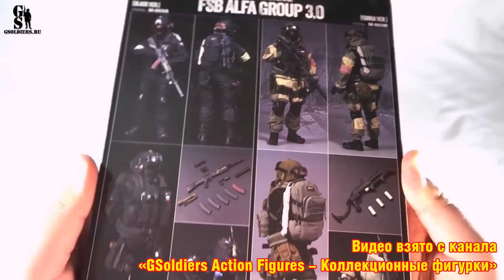Собрал снарягу из CALL OF DUTY MODERN WARFARE | Армия Баркова | ОБЗОР СНАРЯЖЕНИЯ | СТРОЕВОЙ СМОТР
РЕСПЕКТ КОРЕШАМ!

00:00 - Gameplay Warzone in Real Life!
01:00 - Мотивация снимать обзор.
01:42 - Благодарность за поддержку!
01:52 - VANDELEY история Call of Duty  Modern Warfare 2019.
03:07 - Разведос играет в Call of Duty.
03:50 - Сходства между игрой и реальностью.
05:23 - Оригинальное снаряжение, 1к1 как в игре.
09:47 - Боекомплект в игре и реальности.
10:48 - SUKA BLYAT!
10:56 - Не оригинальное снаряжение, похоже на игру.
12:40 - Чем вдохновлялись разработчики.
13:52 - Чем СФБ лучше чем остальные?
15:09 - Спецназ СФБ критика и сравнение с настоящей ВС РФ.
16:00 - ЧВК Вагнера это Армия Баркова? RSOTM Джамба!
16:42 - Послесловие.
17:07 - Surpat и СОБР за донат в WARZONE. Бобби Котик ОХ*ЕЛ!
19:15 - Activision и Grey-Shop, он-же Орион-Спец.
19:54 - Занавес.
Здарова, это Военный Обзор, канал о военном снаряжении, камуфляже и броне, а так же о военной истории. На этом канале мы делимся своим опытом и знаниями о современных и не очень современных солдатских вещах в рамках страйкбола и не только.

На этом канале мы обозреваем все аспекты боевой экипировки.

Call of Duty  Modern Warfare 2019 или Call of Duty  WARZONE - на момент выхода вызвала огромную волну негодования среди россиян, однако я отметил для себя пару интересных моментов.
Среди главгадов игры - Армия Баркова / Люди Баркова / Российская Армия / ЧВК Вагнера, в общем - карикатурные злой российский спецназ.

Не смотря на дебильный сюжет, русские солдаты получились весьма аутентичными, особенно в сравнении с предыдущими частями сериала CALL of DUTY. Российские бойцы применяют такое-же снаряжение, как и в реальной жизни, бронежилеты, форма, камуфляж, но есть некоторые нюансы, о которых мы поговорим в этом Военном Обзоре!

Рубрика - СТРОЕВОЙ СМОТР 6 дек. 2020 г.
Здарова, это Военный Обзор, меня зовут Иван Савин!
Это канал о военном снаряжении, камуфляже и броне, а так же о военной истории. На этом канале мы делимся своим опытом и знаниями о современных и не очень современных солдатских вещах в рамках страйкбола и не только.